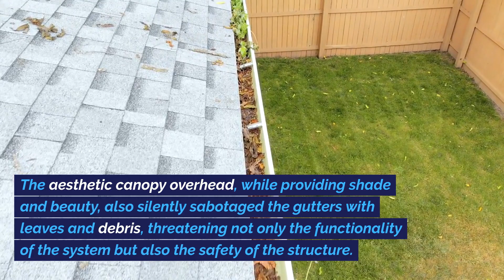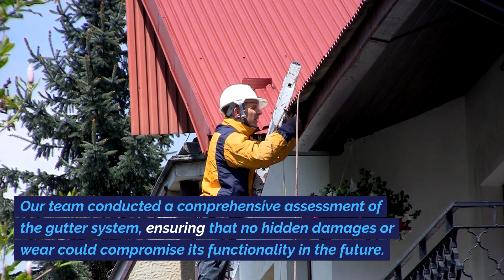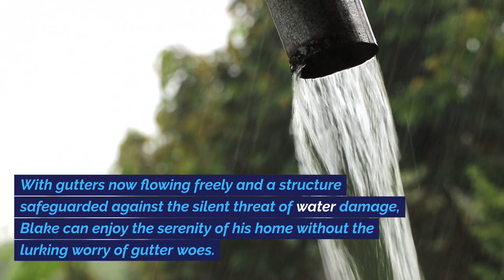Memphis, TN review from Blake E.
Experience the transformative journey of gutter cleaning with Clean Pro in Memphis, TN, as we explore a story of impeccable service and proactive home maintenance. Dive into Blake’s tale, a homeowner who ensured the longevity and efficacy of his two-story home's gutters with our meticulous, comprehensive, and reliable cleaning services. Discover the importance of well-maintained gutters and how Clean Pro Gutter Cleaning safeguards homes against potential water damage, one clean at a time.